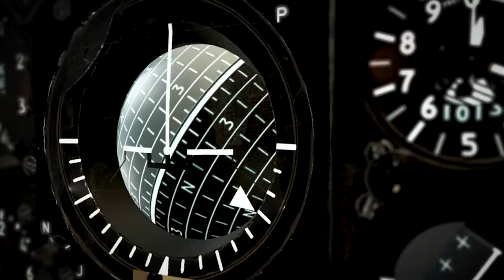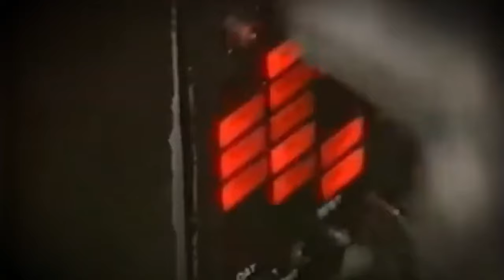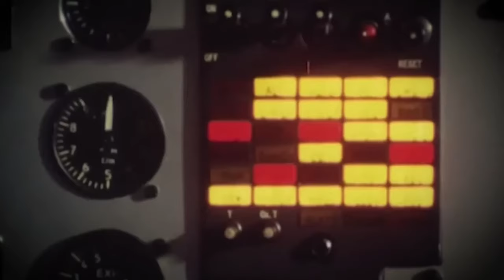Practically Impossible Transformation That Happened From 2nd Gen To 4th Gen Aircraft.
The Mirage III, delivered in the early 1960s, was already too old for the ongoing conflict in South Africa. It didn't have the right moves, speed, or electronic systems to compete with the more advanced MIG-23 in aerial battles. By the 1980s, the South African aviation industry got better at making planes.

This progress let the military upgrade its Mirage fighter planes a lot. Working with the Atlas Aircraft Corporation and the Israel Aerospace Industries (IAI), they created the first Cheetah fighter plane. This change was a big modification of an old fighter into a powerful new one that could compete with the MIG-23 and even the American F-16. Atlas and IAI used existing Mirage III upgrades in the market, like Israel's Nesher and Kfir fighters, and the Mirage 5.